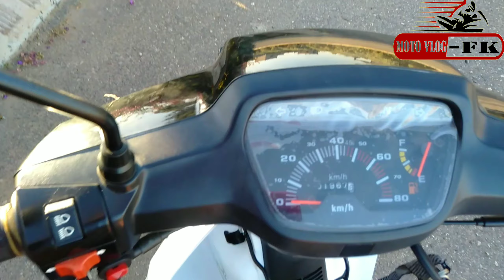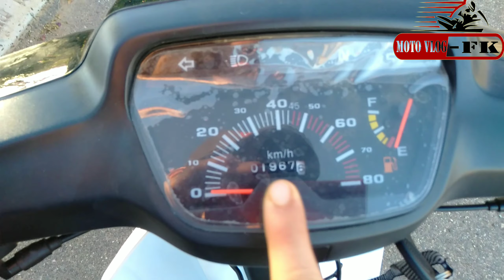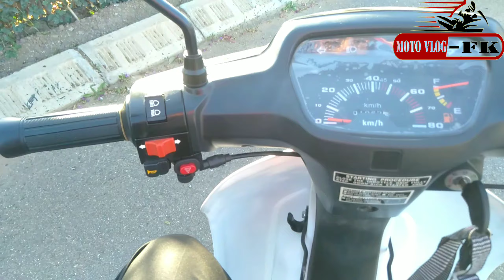قبل شراء اي دراجة نارية !! تحقق من هذه الاشياء قبل ان تندم 😣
اهم الحوايج اللي خاصك تعرفهم قبل شراء دراجة نارية مستعملة مع نصائح جدية لا تدعهم ينصبون عليك !!

عشاق الدراجات النارية  أنتم مميزون عن الباقي !!

أخي الزائر اشتراكك بالقناة هو دعم للقناة كي تستمر وتواجدك في عائلتنا،هو شرف كبير لنا،فلا تحرم نفسك من الاستفادة ولا تحرمنا من شرف انضمامك إلينا.

** لاتنسى الانضمام الى مجموعتنا على الفايسبوك :
رابط المجموعة :

** لا تنسى تسجيل الاعجاب بصفحتنا على الفيسبوك :
رابط الصفحة :